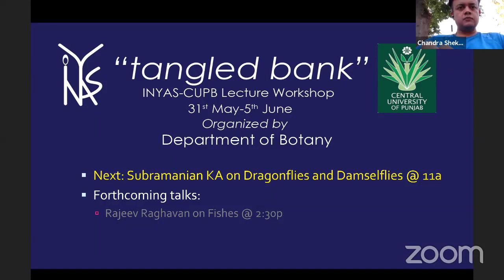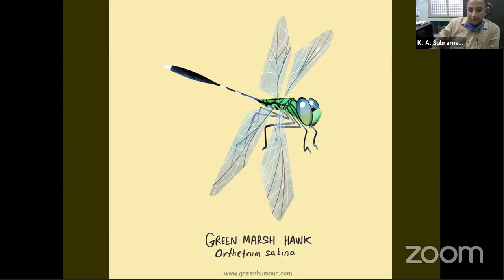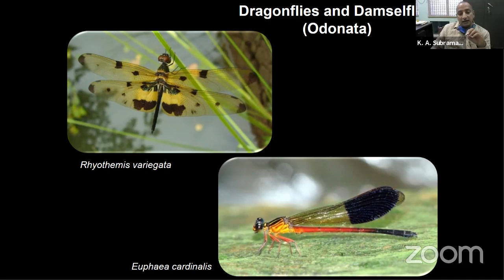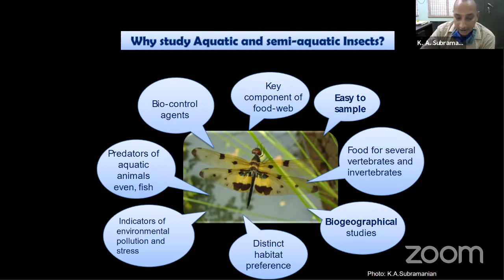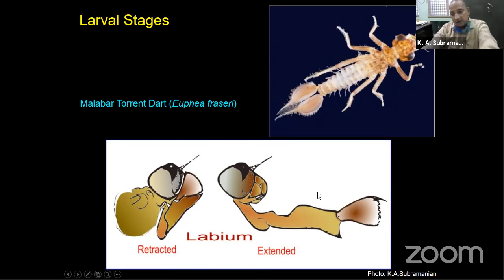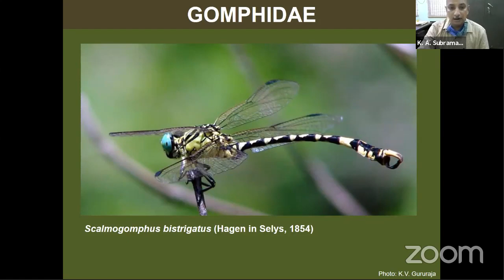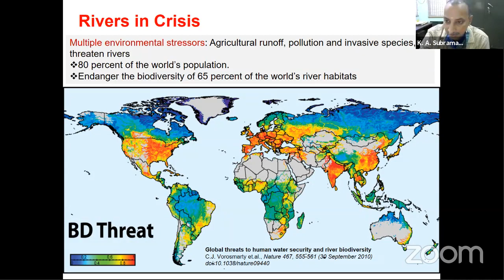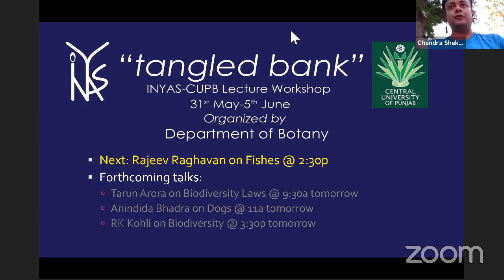Subramanian on Damselflies in tangled bank